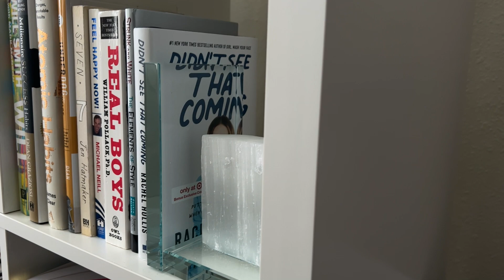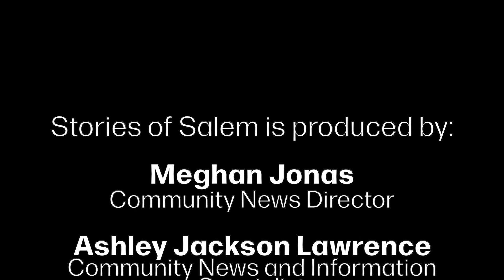The Happy Healthy Healer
This week on Stories of Salem, we speak with Salem’s Happy Healthy Healer, Dr. Erin Hurley. Dr. Hurley is a retired pediatrician that is now coaching local physicians to help them achieve work-life balance and overcome burnout.

Listen to Dr. Hurley explain her journey to change her life and the lives of other women practicing medicine.